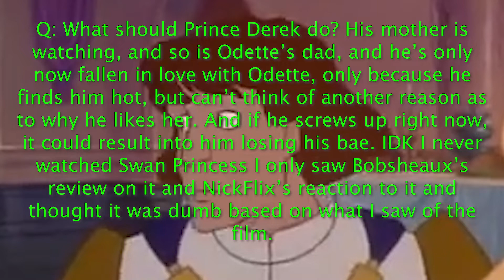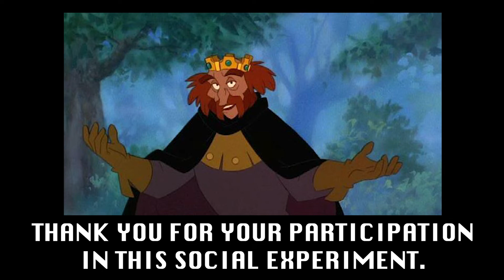I edited a scene from Swan Princess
Out of pure boredom, I thought of making a little shitpost out of this scene from "The Swan Princess", a movie I have not seen nor do I really care about it TBH, but I have seen some reviews on it (as well as a reaction to it), and yeah, it's pretty dumb. So I thought maybe just for laughs, I'd edit one particular part of the movie in which Prince Derek basically screws up everything right at the start of the movie.

I don't own Swan Princess or anything else in this video.